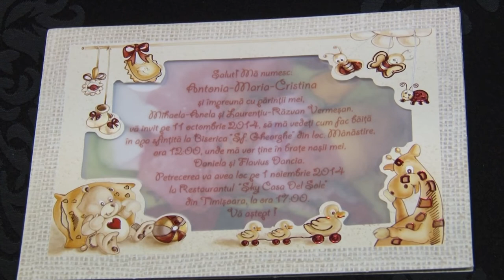Botez Antonia Maria mpg2